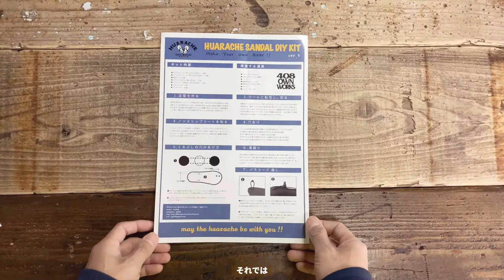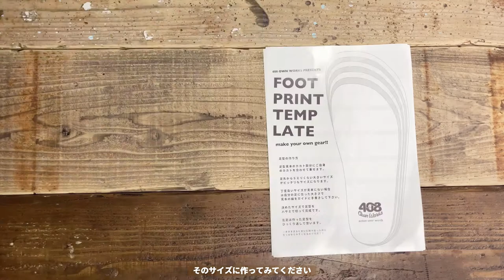【自分で作る】ワラーチDIYキット【ワラーチ】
408ownworksのワラーチ DIYキット紹介です。

「ワラーチを一つの選択肢に」

【ワラーチスト408】
作りたいと思った「もの」を自分の手で作るのが好き。 全米ベストセラー書籍「Born To Run」を読んでワラーチに興味を持ち、木村東吉さんが発表していたワラーチを真似して作る。 様々な人が色々な素材で作っている事をネットで知り影響を受け、ワラーチ作りにハマる。ワラーチを自作する方々に相談を受ける事が多くなった事をキッカケに、「材料を集めるのが面倒」「どんな材料を使ったら良いか分からない」人向けに「DIYキット」を作ると共にワークショップ活動を始める。

【408ownworks】
ワラーチと呼ばれるサンダルの製作販売、セレクトした材料を提供し、お客様自身で作って頂くDIYキットの販売、ワークショップなどを実施するインディペンデントガレージメーカーです。